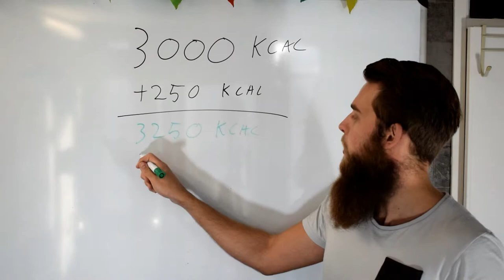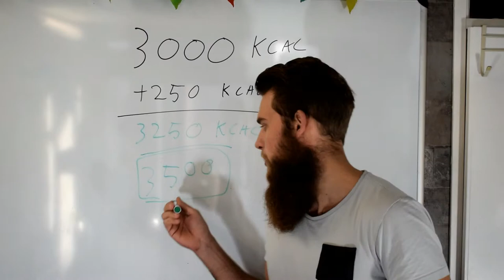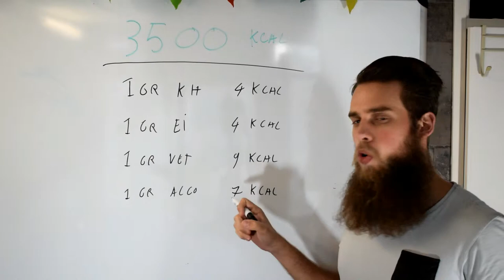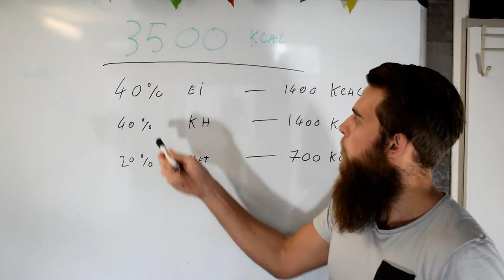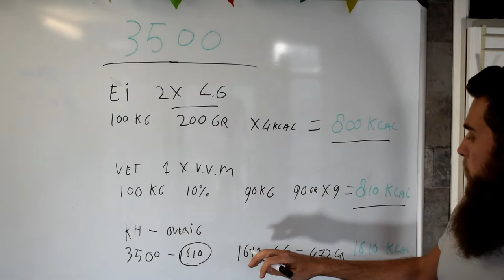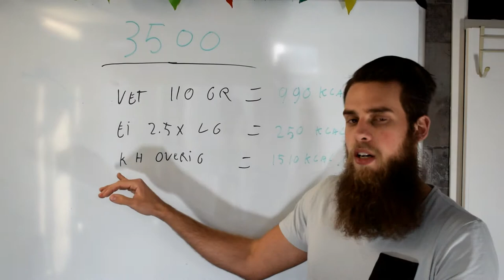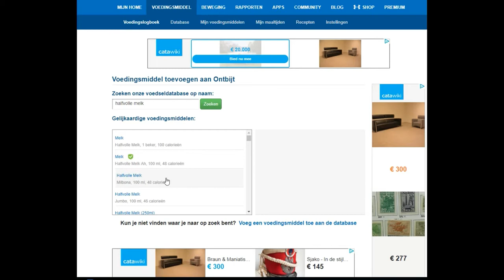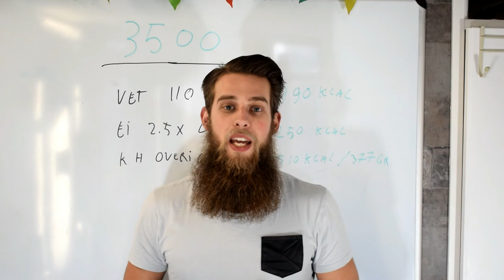Voedingsschema maken aankomen / bulken (complete instructie!)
- Ook je eigen sportschool / Pt studio openen? check deze fitness voedingsschema maken om te bulken of aan te komen.
Ik vertel je in deze video alles over hoe je  thuis een voedingsschema maakt en hoeveel koolhydraten, eiwitten en vetten je mag eten.

voordat je dit allemaal begint te berekenen is het handig om te weten hoeveel calorieën je mag eten per dag en dat vertel ik in deze video